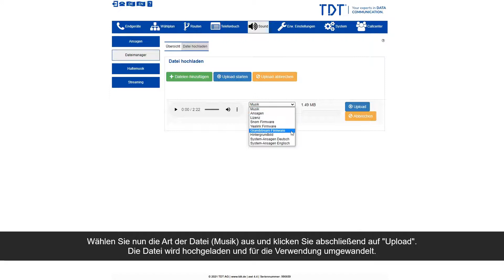TDT-Howto: Dateimanager Musik hochladen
Über den Dateimanager können Sounddateien, Lizenzdateien und Firmware-Dateien von Snom, Yealink und Grandstream-Telefonen auf die Telefonanlage hochgeladen werden.

Die Uploads werden im Webinterface unter dem Menüpunkt "Sound" verwaltet.  Es werden Sounddateien im wav- und mp3-Format automatisch für die Telefonanlage konvertiert. Routen sind im Webinterface unter dem Reiter "Routen" erreichbar.

VA-Serie, VA1000